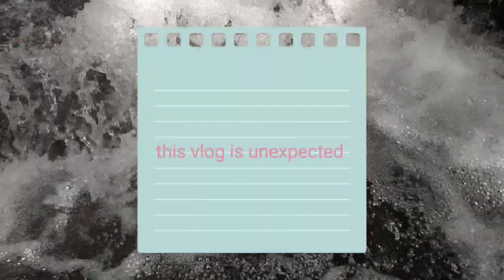Unuploaded vlog it was 2022🥲 | memories. 💗🍃🥲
Unuploaded vlog |memories

Camera - my phone redmi note 8
Mic - without mic😅